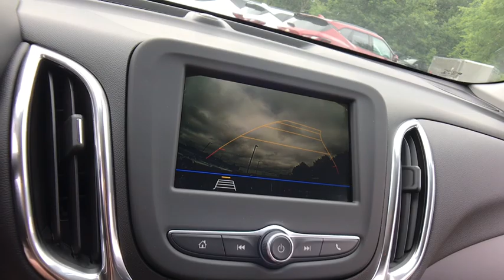2019 Chevrolet Equinox Lake Orion, Rochester, Oxford, Auburn Hills, Clarkston, MI 125619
2019 Chevrolet Equinox LT - Stock#: 125619 - VIN#: 2GNAXTEV0K6278632

Equinox LT 2FL, 3-Spoke Leather-Wrapped Steering Wheel, Driver Confidence Package, Driver Confidence Plus Package, Driver Convenience Package, Dual Zone Automatic Climate Control, Following Distance Indicator, Forward Collision Alert, Front Pedestrian Braking, Heated Driver & Front Passenger Seats, IntelliBeam Auto High Beam Headlamp Control, Lane Change Alert w/Side Blind Zone Alert, Lane Keep Assist w/Lane Departure Warning, Leather-Wrapped Shift Lever, Low Speed Forward Automatic Braking, Outside Heated Power-Adjustable Mirrors, Preferred Equipment Group 2FL, Rear Cross Traffic Alert, Rear Park Assist w/Audible Warning, Rear Power Liftgate, Remote Vehicle Starter System, Universal Home Remote.brbrAWD 1.5L DOHC 6-Speed Automatic 25/30 City/Highway MPGbrbrbr***GM vehicles will reflect Employee Pricing less current factory incentives. Special offers and incentives may apply based on eligibility. Pictures may not reflect actual vehicle. Posted miles may vary. Some options listed may be inaccurate due to VIN decoders. Some vehicles may have added accessories. See Dealer for details.*** Price includes: $1,000 - General Motors Consumer Cash Program. Exp. 07/31/2019, $1,000 - Chevrolet Select Market Bonus Cash. Exp. 07/31/2019, $2,000 - Chevrolet Bonus Cash Program. Exp. 07/31/2019, $750 - GM Select Tier Down Payment Assistance Program. Exp. 07/31/2019, $1,500 - GM Lease Loyalty Towards Purchase Private Offer. Exp. 07/31/2019
Driver Confidence Package,Driver Confidence Plus Package,Driver Convenience Package,Preferred Equipment Group 2FL,6 Speaker Audio System Feature,6 Speakers,AM/FM radio: SiriusXM,Premium audio system: Chevrolet MyLink,Radio data system,Radio: Chevrolet Infotainment 3 System w/AM/FM,SiriusXM Radio,Air Conditioning,Automatic temperature control,Dual Zone Automatic Climate Control,Rear window defroster,8-Way Power Driver Seat Adjuster,Bluetooth For Phone,Power driver seat,Power steering,Power windows,Remote keyless entry,Remote Vehicle Starter System,Steering wheel mounted audio controls,Universal Home Remote,Four wheel independent suspension,Speed-sensing steering,Traction control,4-Wheel Disc Brakes,ABS brakes,Dual front impact airbags,Dual front side impact airbags,Emergency communication system: OnStar and Chevrolet connected services capable,Front anti-roll bar,Low tire pressure warning,Occupant sensing airbag,Overhead airbag,Rear anti-roll bar,Rear Power Liftgate,Blind spot sensor: Lane Change Alert with Side Blind Zone Alert warning,Brake assist,Electronic Stability Control,Rear Parking Sensors,Auto High-beam Headlights,Delay-off headlights,Fully automatic headlights,High-Intensity Discharge Headlights,Panic alarm,Security system,Speed control,Bumpers: body-color,Forward Collision Alert,Heated door mirrors,IntelliBeam Auto High Beam Headlamp Control,Outside Heated Power-Adjustable Mirrors,Power door mirrors,Spoiler,Turn signal indicator mirrors,2 Rear USB Charging-Only Ports,2 USB Ports & Auxiliary Input Jack,3-Spoke Leather-Wrapped Steering Wheel,Compass,Driver door bin,Driver vanity mirror,Following Distance Indicator,Front Pedestrian Braking,Front reading lights,Illuminated entry,Lane Change Alert w/Side Blind Zone Alert,Lane Keep Assist w/Lane Departure Warning,Leather-Wrapped Shift Lever,Low Speed Forward Automatic Braking,Outside temperature display,Overhead console,Passenger vanity mirror,Premium Cloth Seat Trim,Rear Cross Traffic Alert,Rear Park Assist w/Audible Warning,Rear reading lights,Rear seat center armrest,Tachometer,Telescoping steering wheel,Tilt steering wheel,Trip computer,2-Way Power Driver Lumbar Control Seat Adjuster,Front Bucket Seats,Front Center Armrest,Front Passenger 4-Way Manual Seat Adjuster,Heated Driver & Front Passenger Seats,Split folding rear seat,Passenger door bin,Alloy wheels,Set of 4 Wheel Locks (LPO),Rear window wiper,Variably intermittent wipers,3.87 Final Drive Axle Ratio